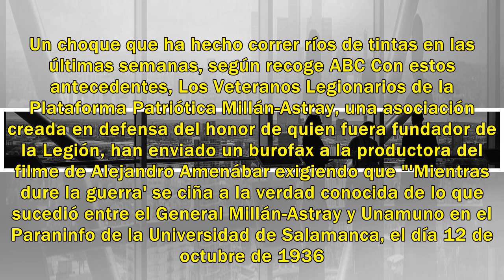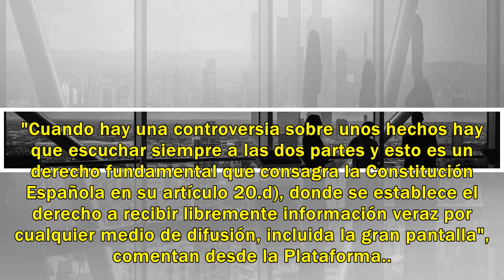Veteranos de la Legión avisan a Amenábar: 'No vamos a pasar ni una sobre Millán Astray'